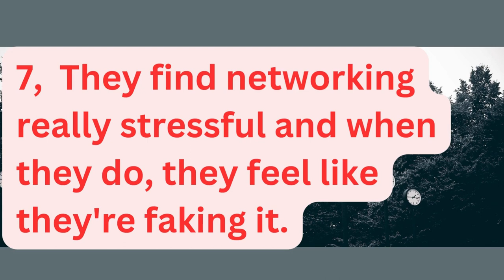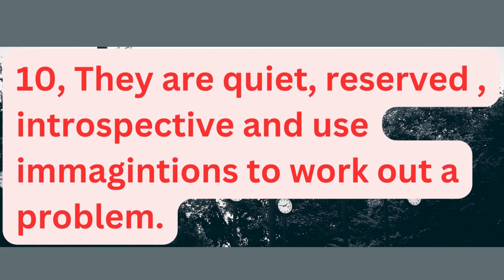HOW TO TELL IF YOU ARE AN INTROVERT. 10 possible signs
signs of introverts # psychology and humanity